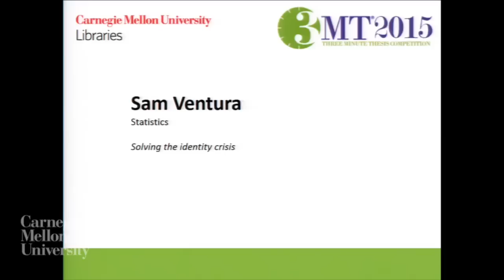3MT 2015 - Sam Ventura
Sam Ventura - Solving the identity crisis.

Three Minute Thesis (3MT®) (3MT®) is an internationally recognized competition that challenges Ph.D. students to present a compelling oration on their thesis and its significance in just 3 minutes, in language that anyone can understand. Championship Round.